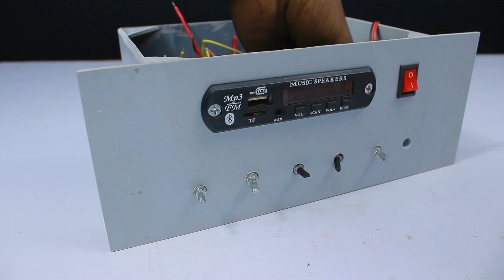mini amplifier machine kaise banaen dj amplifier machine at home amplifier mixer homemade amplifier